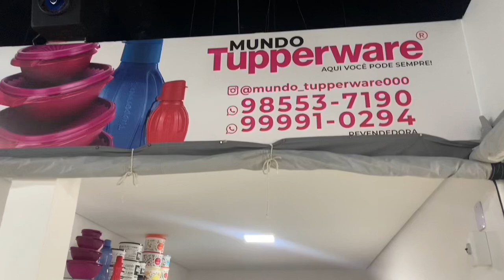MINHAS PRIMEIRAS TUPPERWARE